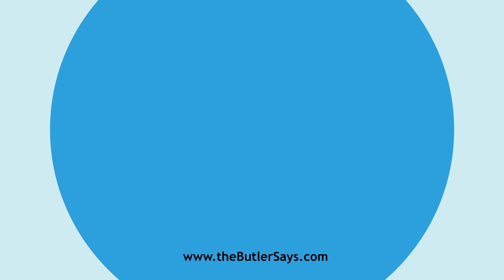Learn how to say this word: "Disinherited"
This is the definition of "Disinherited":
imp. & p. p.  of Disinherit